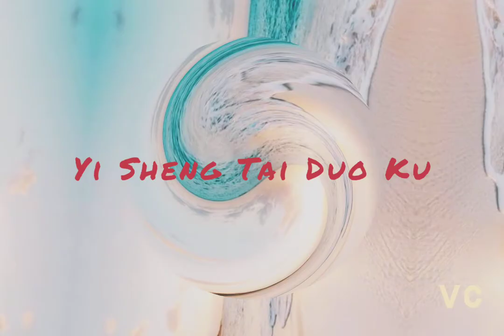Yi Sheng Tai Duo Ku 一生太多苦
一生太多苦
安儿陈